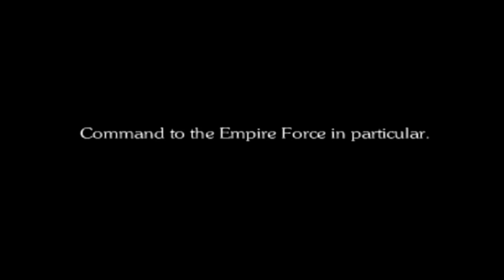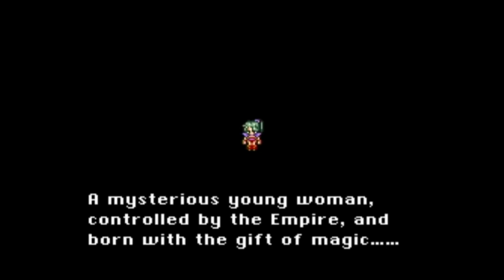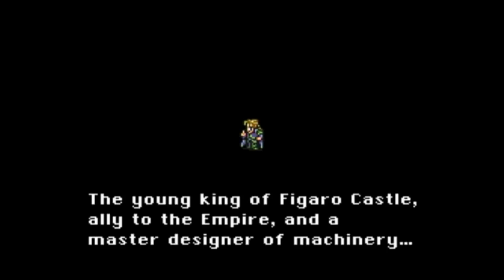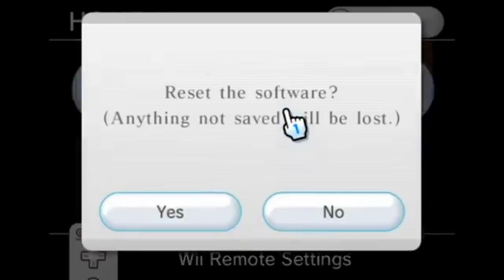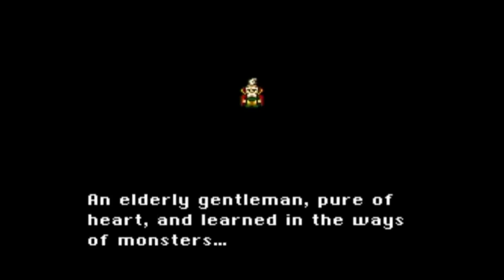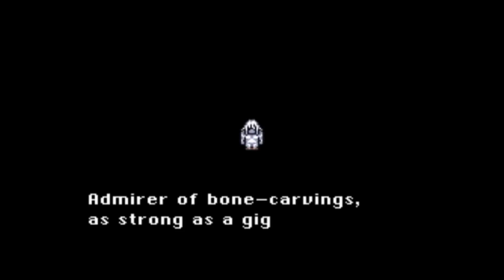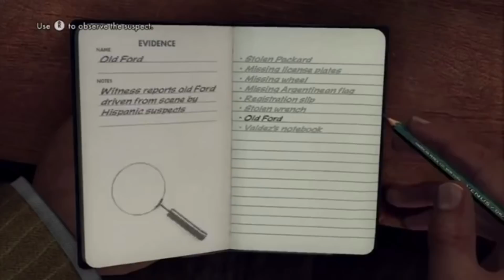Super Gaming Bros (SGB) Final Fantasy VI - Highlights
A tale of magic, the not third title of the series. Join Johnny and Matt as they embark in Final Fantasy VI!